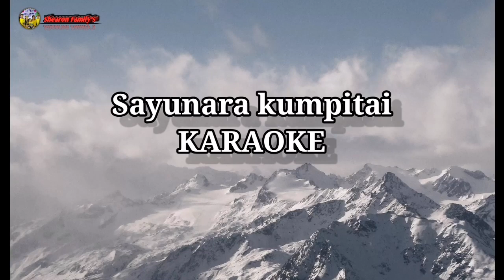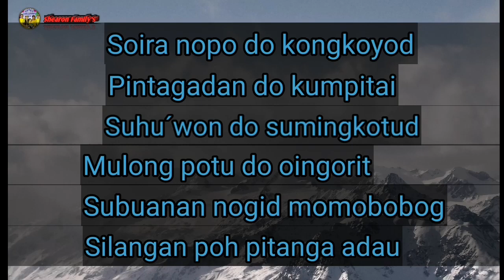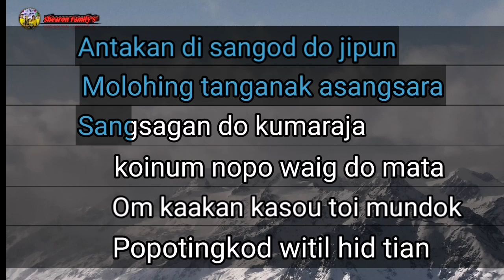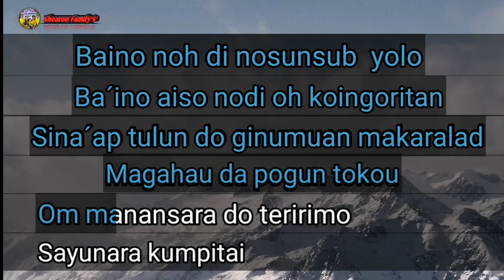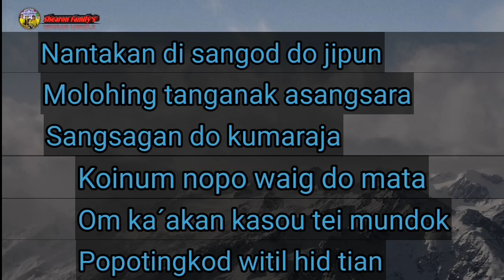Sayunara Kumpitai || Ramin Masidin || LAGU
COVER SONG ||  COVER SONG

artis Asal : Ramin Masidin